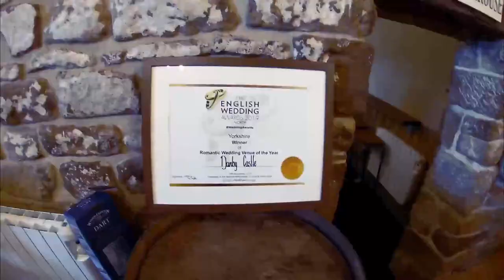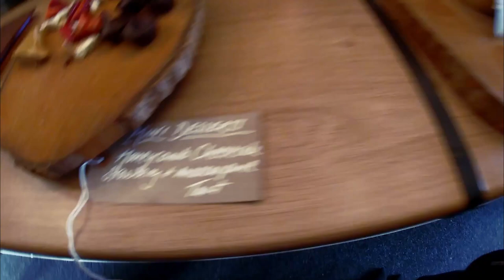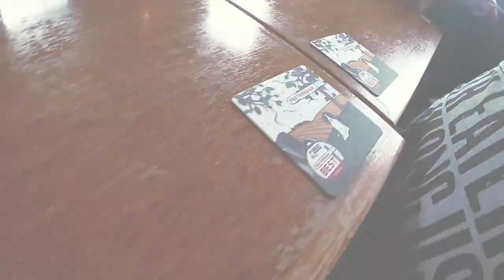our Castle RUIN wedding venue reveal | Mike & Ash #4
Welcome back friends, we're coming at you with a 4th Vlog which is our Danby castle wedding revenue reveal vlog. For those of you who don't know us, we're a couple that love adventuring to old ruins & historic parts of Britain.

It was only right that we followed suit and get a castle ruin wedding venue!